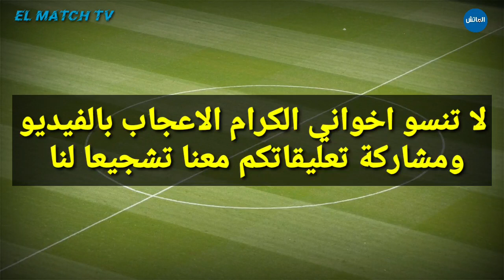عاجل الآن🔥.. الركراكي يعلنها مدوية ضد الرجاء و خبر مفرح للوداد قبل الديربي يسعد الجماهير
اخر اخبار الوداد : عاجل الآن🔥.. الركراكي يعلنها مدوية ضد الرجاء و خبر مفرح للوداد قبل الديربي يسعد الجماهير

الوداد والرجاء
الوداد و الرجاء
الوداد ضد الرجاء
الرجاء والوداد

مباراة الوداد والرجاء ديربي الرجاء والوداد اليوم الوداد و الرجاء الديربي البيضاوي الرجاء والوداد الدوري المغربي

الوداد
الوداد الرياضي
الوداد البيضاوي
اخبار الوداد
أخبار الوداد
جديد الوداد
ميركاتو الوداد
انتدابات الوداد
صفقات الوداد

WAC
Wydad
wac 2021
wydad 2021
akhbar wac 2021
akhbar wac
akhbar wydad
mercato wac
mercato wydad
intidabat wac